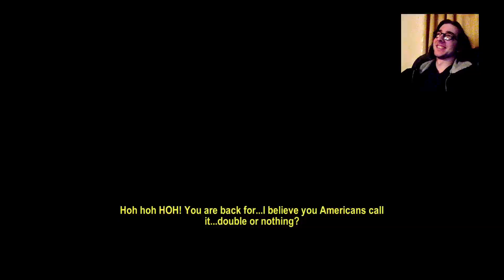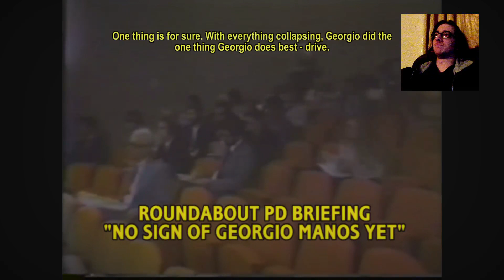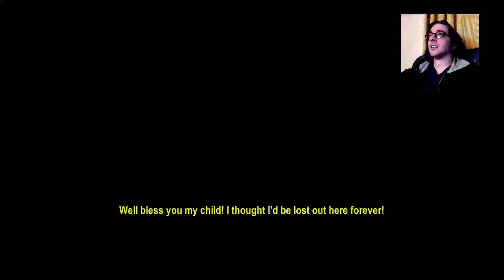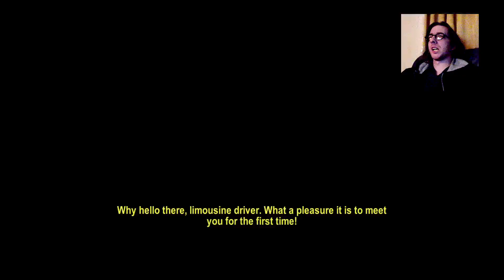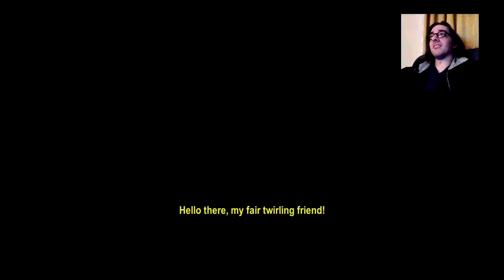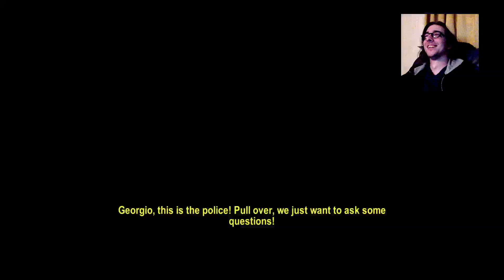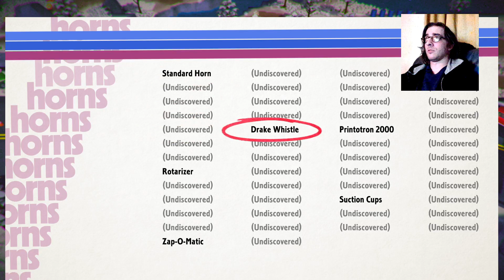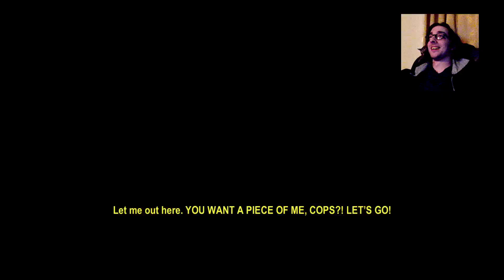Victory Limo! | Roundabout #3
Time to face Rinaldo once and for all!  But now, where is our best passenger?!